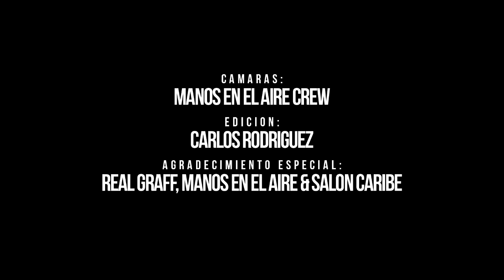Abogado Vs Rc | LXL16 "Linea Dieciséis" (Vídeo Oficial)